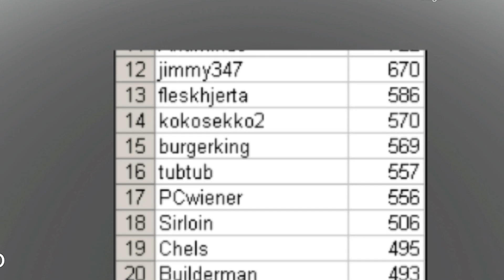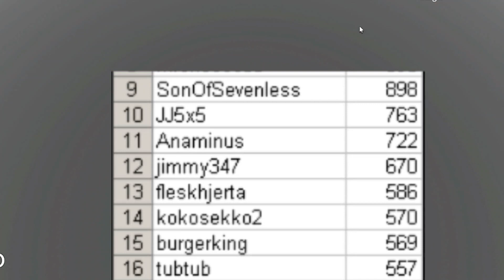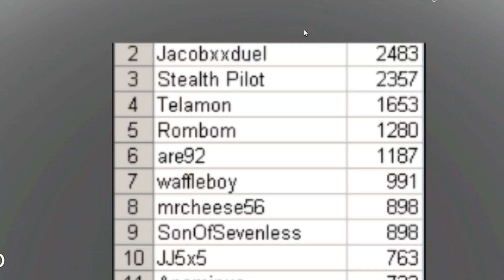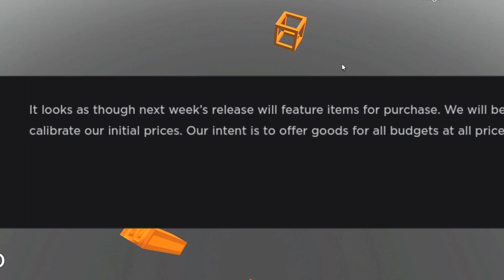these were the 20 RICHEST accounts on Roblox in 2007...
roblox total drama island, total drama roblox, total drama island Roblox, total drama island Roblox funny moments, how to get new roblox menu, how to get Roblox shopping cart feature early, Roblox how to new update